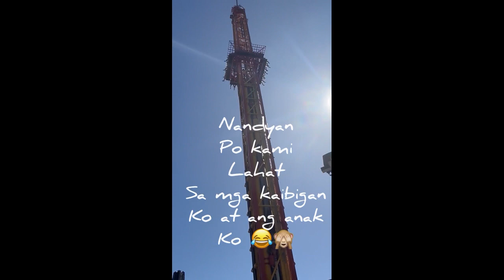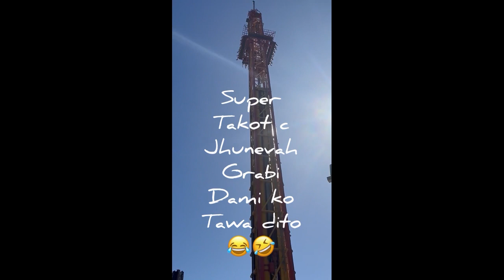Adventure World 2023|Emzy Anker|Australia